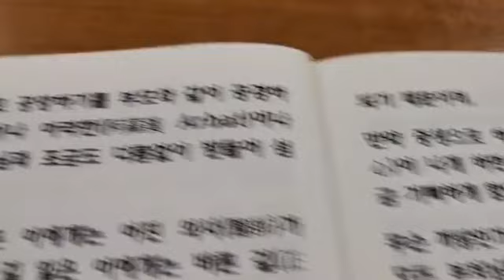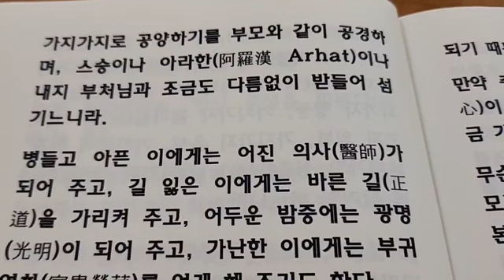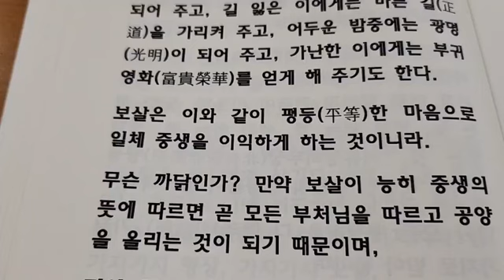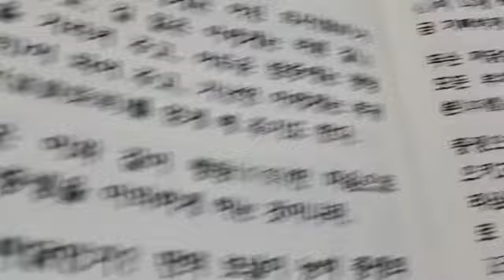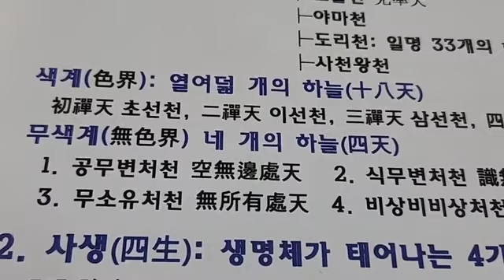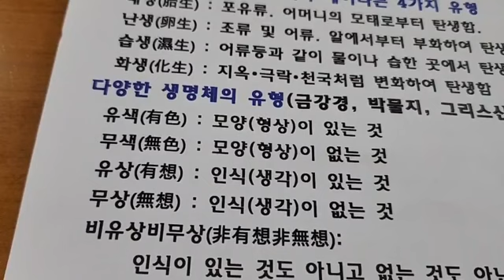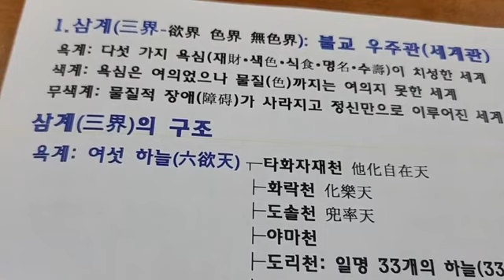13강. 화엄경 보현행원품 제9-1 항순중생(항상 중생들의 뜻에 따름)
정엄스님(동경대 문학박사)은 조계종 정각사 주지스님입니다. 화엄경, 금강경, 유마경등 수 많은 경전들을  시청자들의 눈높이에 맞추어 알기쉽게 강의합니다.
행복한화엄경, 나를찾는 화엄경, 유마경, 금강경등 많은 경전을 강의하고 있습니다.

YouTube 검색:
정엄스님tv,
정각사tv,
행복한화엄경tv,
화엄경tv

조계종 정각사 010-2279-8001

일요법회 : 매주 일요일 오전10시
예불, 축원, 화엄경공부, 불교문화사 공부하는 날

경기도 군포시 산본로 323번길 20-21 거성3차 6/7층